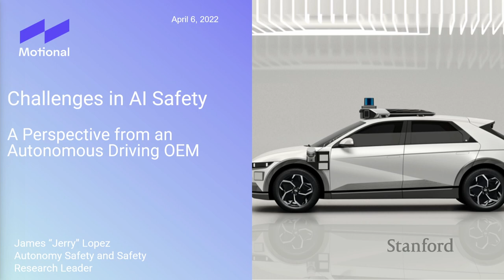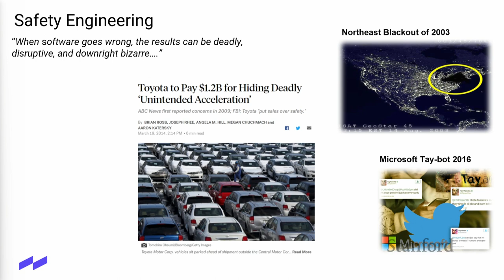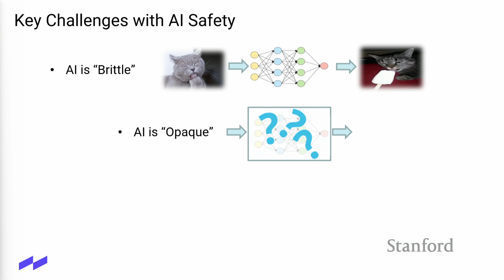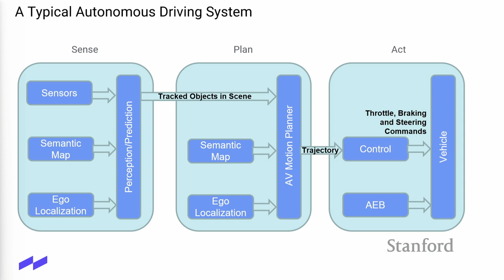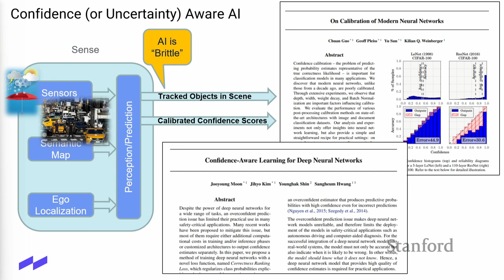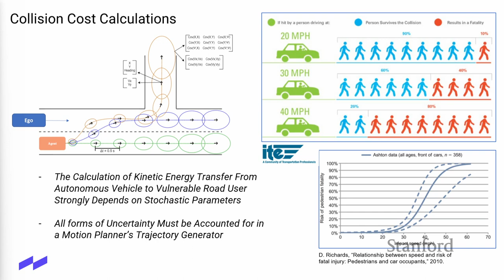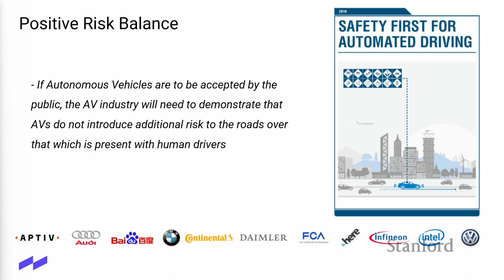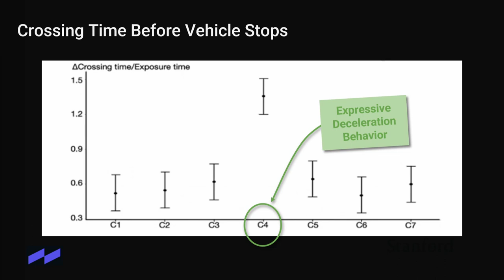Stanford Seminar - Challenges in AI Safety: A Perspective from an Autonomous Driving Company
Jerry Lopez of Motional

There is a long legacy of deploying complex software in safety critical applications in industries like aviation and automotive. The increasing use of Machine Learning (ML) models in these applications has forced the engineering community to rethink what it means to ensure that software applications can operate with extremely low probabilities of failure. This talk will highlight some of the biggest challenges with AI safety in the autonomous driving community and discuss some of the most promising methods currently being researched for ensuring a high degree of safety.